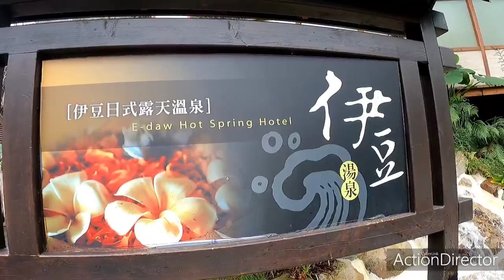2020/12/30谷關 伊豆日式露天溫泉 同學泡湯趣